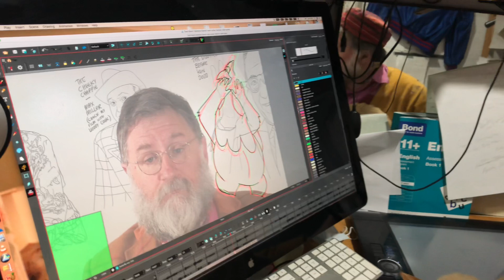Priti Patel has misled parliament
Caroline Lucas says it better than me. Priti Patel must go!